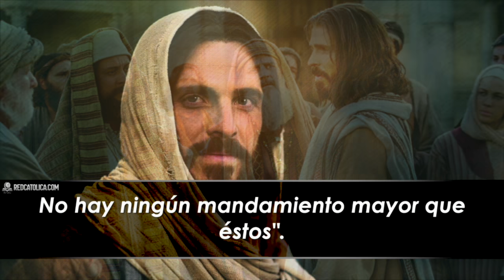Evangelio de Hoy Viernes 20 de Marzo de 2020 | REFLEXIÓN | Red Catolica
El Señor nuestro Dios es el único Señor

Evangelio de Hoy Viernes 20 de Marzo de 2020

Marcos (12,28b-34):

Eucaristia Digital

Vive la Palabra meditando El EvangelioDeHoy RedCatolica Viernes20 Marzo del 2020

1.- Al mismo tiempo yo necesito estar cambiando, de modo de poder llegar a ser lo que Dios espera que yo sea.

2.- La oración que no alcanza al corazón nos deja secos, sin entusiasmo sobre las cosas de Dios, e insatisfechos.

3.- La verdadera oración nos lleva al reino de Dios; en la oración, el Reino de Dios crece dentro de nosotros.